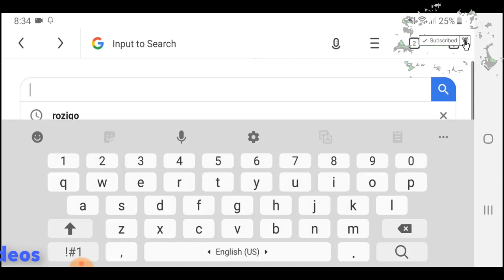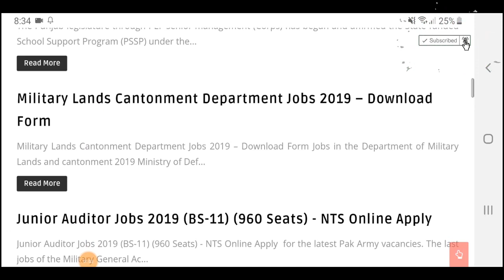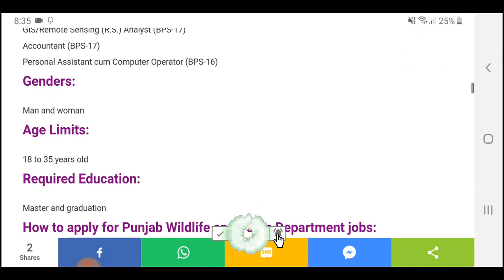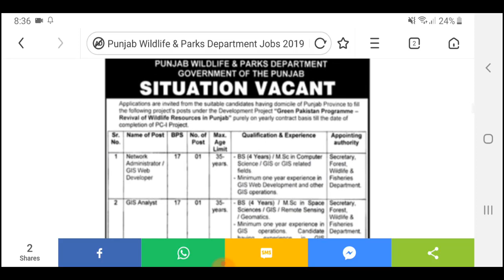Punjab Wildlife & Parks Department Jobs 2019 For Punjab Domicile